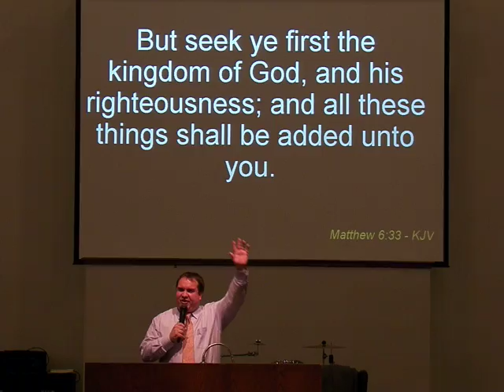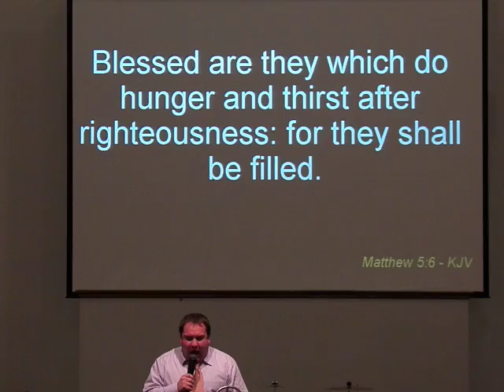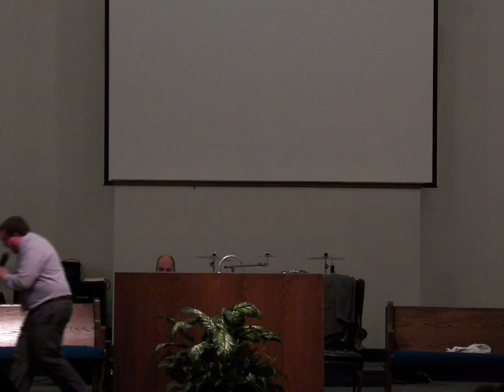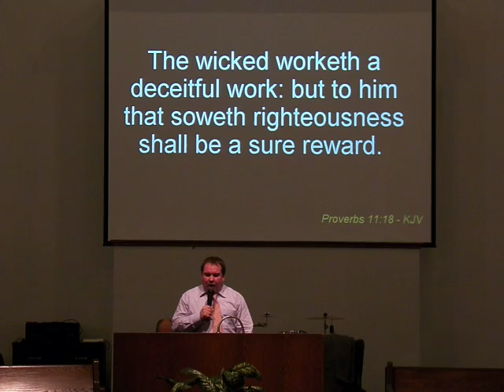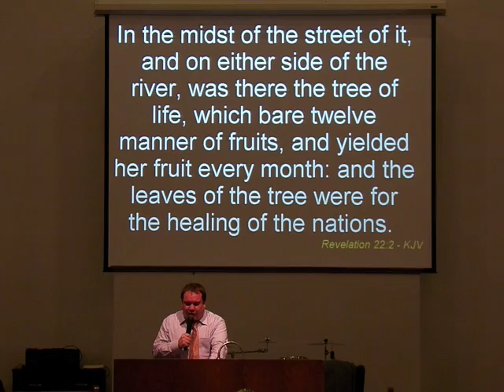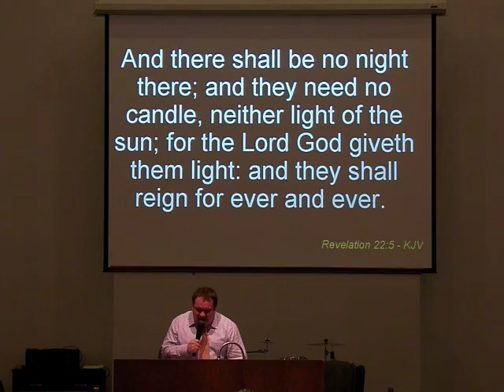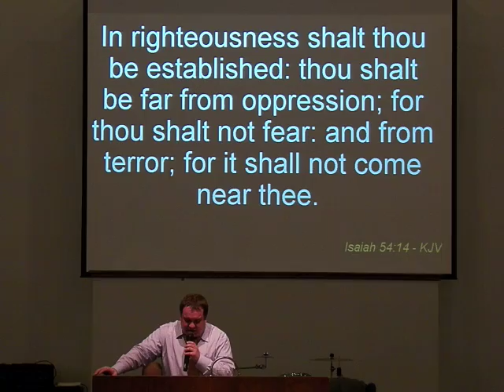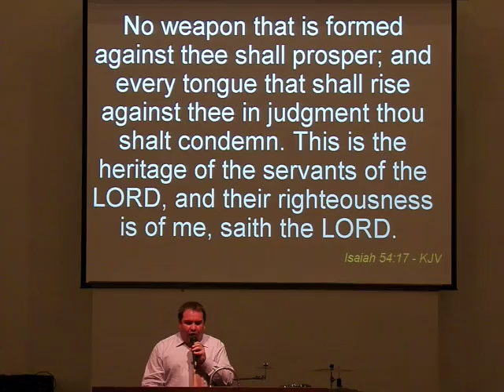"The Blessing of Righteous Living" Preached by Josh Wilson on 3-21-2013 at First Apostolic Church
"The Blessing of Righteous Living" Preached by Josh Wilson on 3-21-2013 at First Apostolic Church of Mishawaka Indiana. Matthew 6:33 Seek First... Matthew 5:6 Shall be full... 2 Timothy 3:1-6 Actions of the flesh, all selfishness... Righteous living brings blessings. Freedom, peace, and rest that comes from living righteous. We need to make our mind up. Proverbs 11:4 righteousness deliver from death.. Proverbs 21:21 follow after righteousness and find honour..